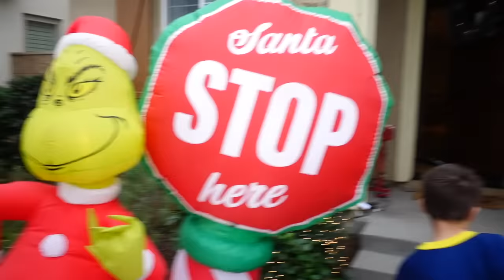Santa Didn't Give us Presents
This year we didn't get anything from Santa. We woke up to find that nothing was under the tree.